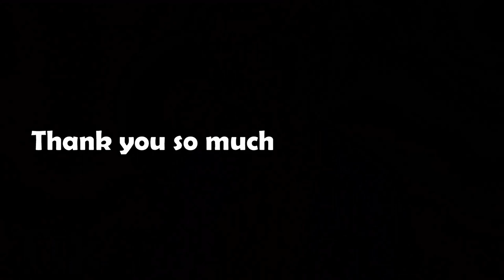Problems are not 'BIGGER' than 'US' || Hindi motivational video || The BB World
hello friends, This Hindi motivational video is written by Mr. Deepak Agarwal, In this motivational video we just tried to make you feel that problems are not bigger than us if we think positively than we can solve every single problem with our endless mind so watch till the end.